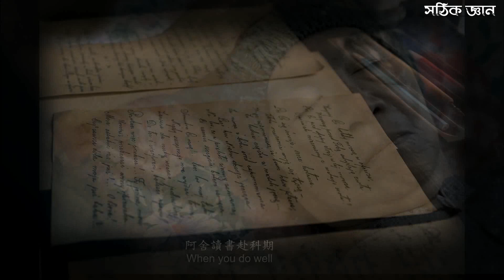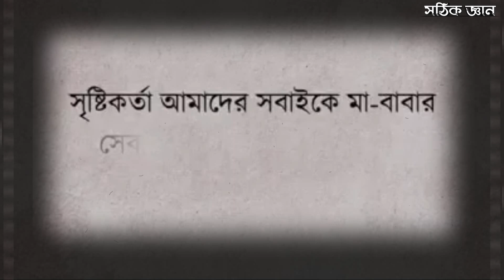মা মারা যাওয়ার পর মায়ের লেখা শেষ চিঠি তার ছেলে পায় | মায়াজাল I Sad Emotional | Last Letter From Mom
last letter from mother after death
sadest story ever
emotional story of son and mother
mayajaal new video,
emotional sad video
মায়ের লেখা শেষ চিঠি
শেষ চিঠি by sothik gyan
sesh chithi
sesh cithi
mother video
old mother video
sad mother documantery
old mother short film
sad emotional short film
mayer lekha sesh cithi
sesh chiti by the ajaira ltd
sad story of old mother

Advut 10,Biborton, mayajaal, মায়াজাল , mayajaal new video, bangla video, mayajal video in bangla, mayajaal latest video,
মায়াজাল , bangla video, corona virus, covid 19 corona virus update, corona virus india, corona update, corona virus bangla.

Song   :  Cold
Artist  :  Jorge Mendez
Album:   Silhouettes
Licensed to YouTube by Mitú Music; LatinAutor, BMI - Broadcast Music Inc., and 15 Music Rights Societies

Comment Down if you want video on any Topic